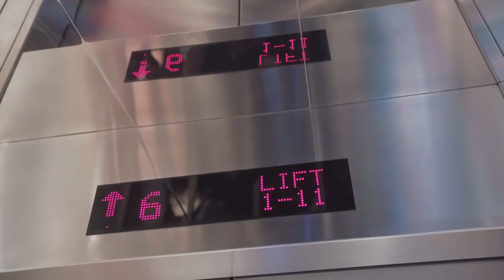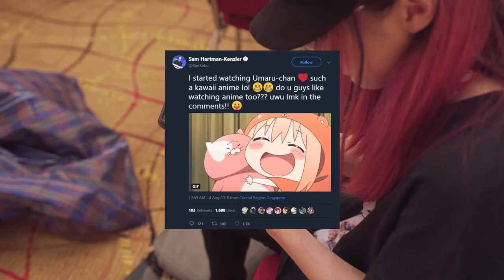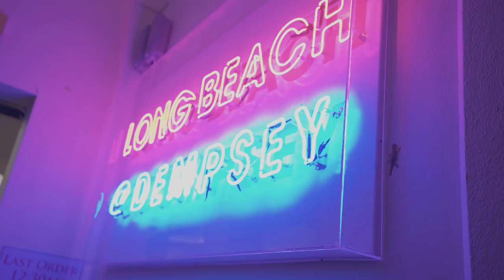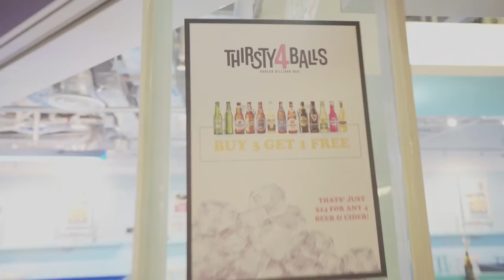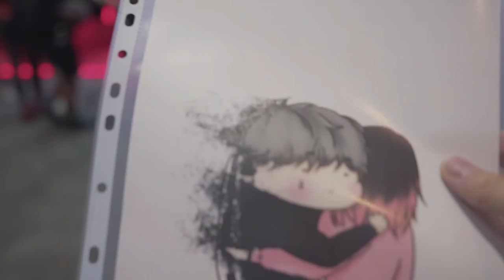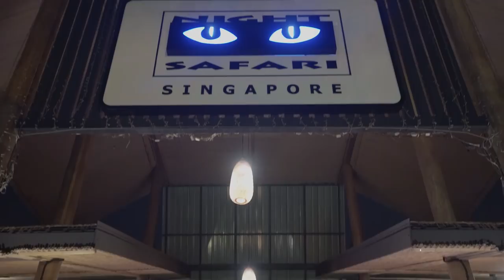【vlog】SINGAPORE!!! ft. Scarra, Edison & Albie ✈️